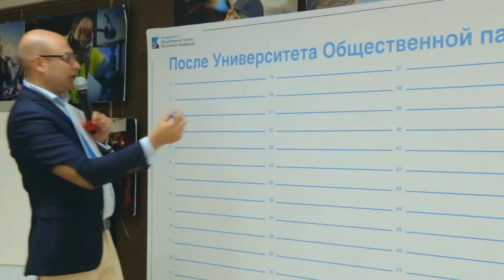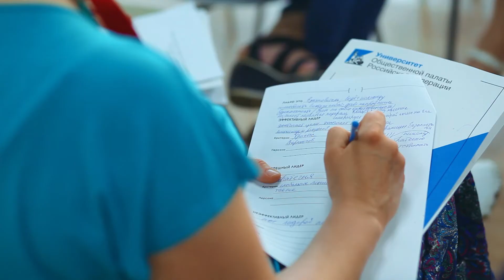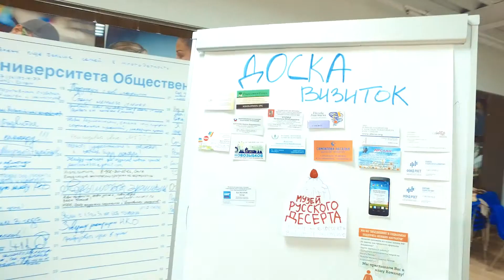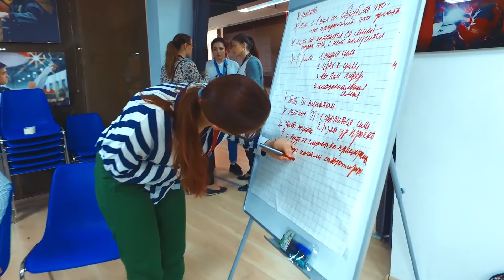Университет ОП РФ 2017, 29-30 июня, Москва, 3 Курс «Лидеры социальных изменений»